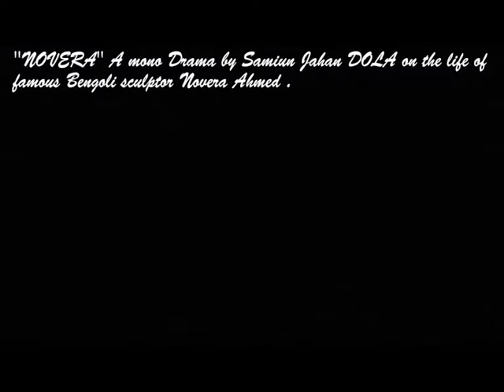novera%20for%20youtube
Based on famous sculptor Novera Ahmed biography
Novel written By Hasnat Abdul Hye
Dramatization By Samiun Jahan Dola
Directed by Sajjad Rajib
Solo performed by Samiun Jahan Dola
Light designed by Wasim Ahmed
Music directed by keya Chowdhury Jui